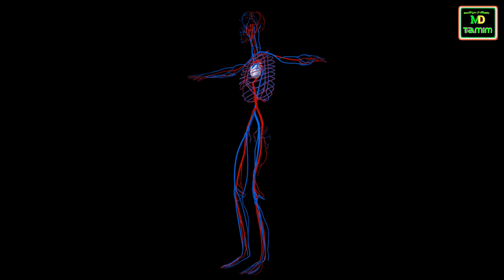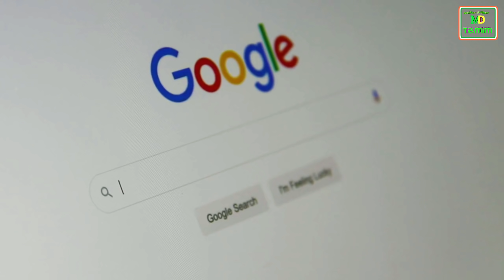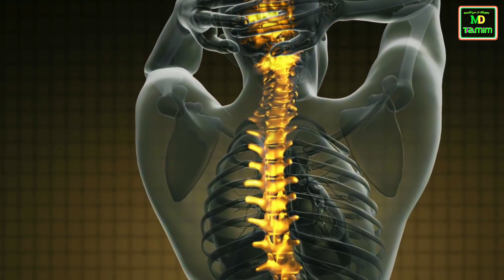১৫০ বছর বেঁচে থাকার জন্য যা করেছিল || Michael Jackson || Heart Touching Story || Md Tamim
১৫০ বছর বেঁচে থাকার জন্য যা করেছিল || Michael Jackson || Heart Touching Story || Md Tamim